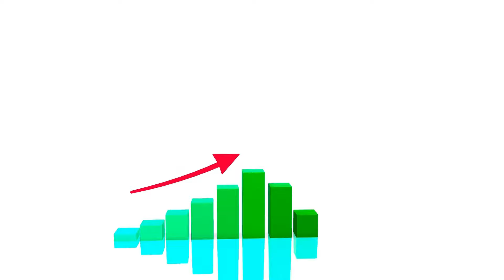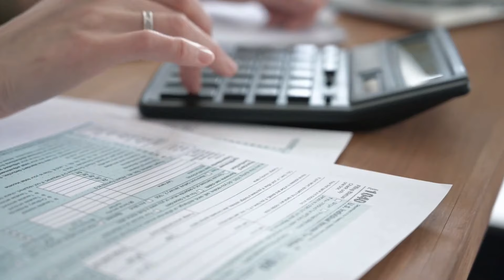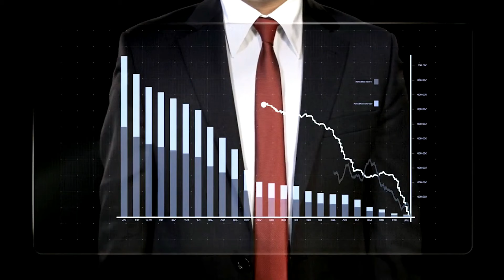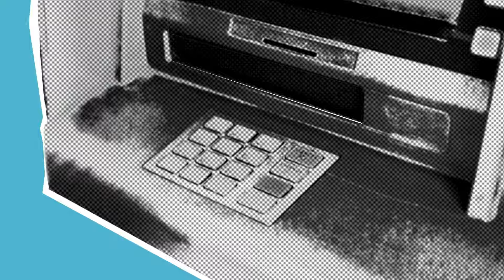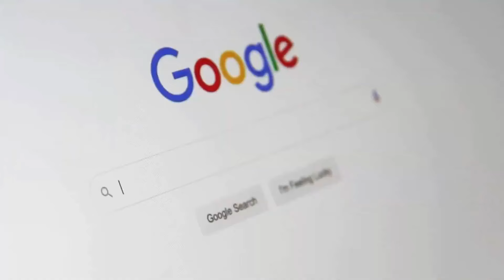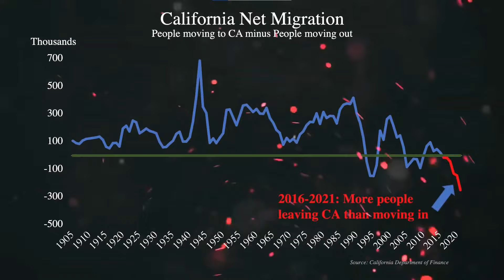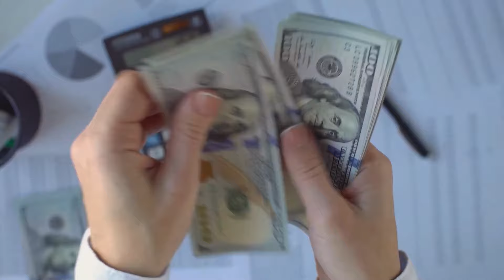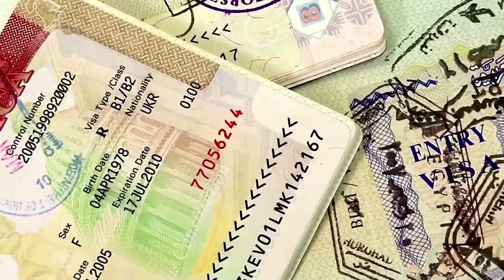Viver Na Califórnia? O Lado Sombrio Do Estado Dourado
Vale A Pena Viver Na Califórnia? O Lado Sombrio Do Estado Dourado

O apelido dado ao estado da Califórnia é “Golden State”, que significa em português “estado dourado” . O nome provavelmente derivou da corrida do ouro de 1849, quando minas de ouro atraíram dezenas de milhares de pessoas de todo o país para a região. Outra possibilidade é uma referência à relva nativa do estado, que adquire uma cor dourada na estação seca. Coloquialmente, o cognome também é uma referência ao seu clima, quente e ensolarado durante a maior parte do ano